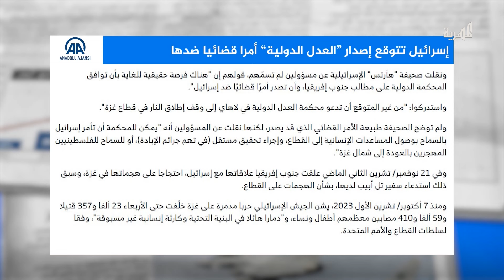إسرائيل تتوقع إصدار محكمة العدل الدولية أمرا قضائيا ضدها